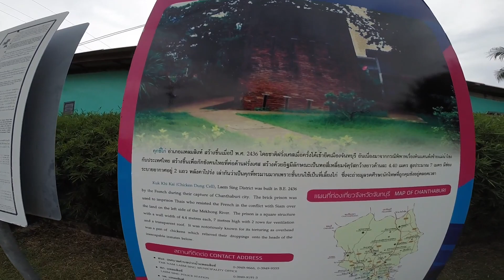คุกขี้ไก่ จังหวัดจันทบุรี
คุกขี้ไก่ จังหวัดจันทบุรี ที่เที่ยวจันทบุรี
หัดทำอาหารไปกับหม่ำจัง คลิกได้ที่นี่เลย
แนะนำสถานที่ท่องเที่ยวทั่วไทย ร้านอาหารอร่อยๆ